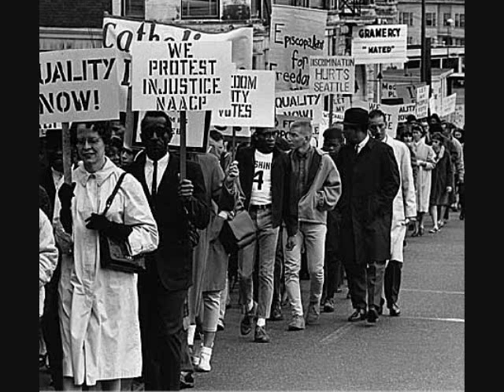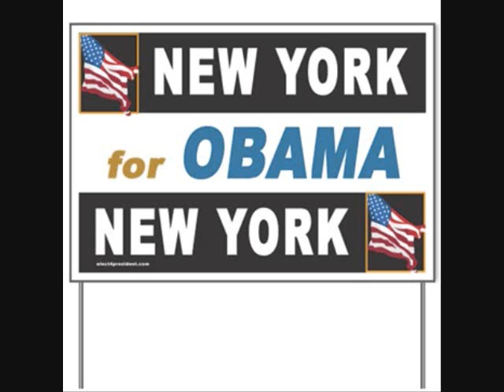CHANGE HAS COME-OBAMA PRESIDENT OF UNITED STATES